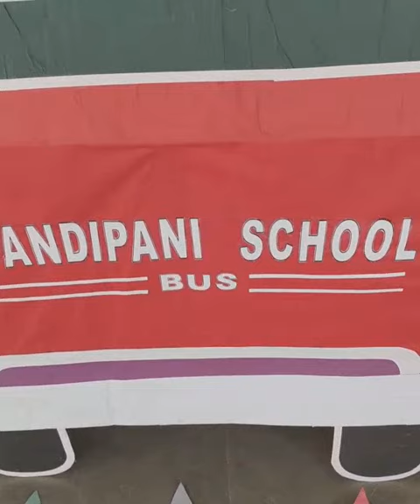1St Day of STD 6 to 9 & 11 @Sandipani School